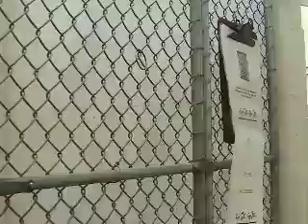Help requested for canine compulsive behavior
This young mix breed dog has been in kennel for 7-8 months.